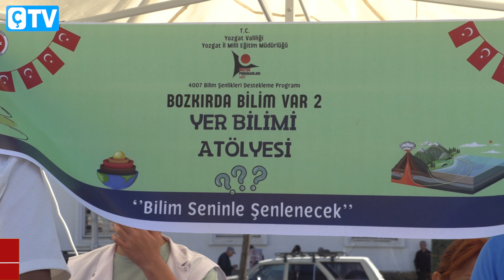YOZGAT’TA DEĞERLİ TAŞLAR 7’DEN 70’E İLGİ ODAĞI!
Yozgat İl Milli Eğitim Müdürlüğü tarafından düzenlenen "Bozkırda Bilim Var 2" TÜBİTAK 4007 Bilim Şenliği, bilim ve teknolojiye ilgi duyan herkesi bir araya getirmeye devam ediyor.Şenlik kapsamında 49 farklı bilim çadırında sergilenen projeler, hem öğrencilerin hem de vatandaşların büyük ilgisini çekiyor.Yozgat Bozok Üniversitesi Jeoloji Mühendisliği Bölümü Öğretim Üyesi Prof. Dr. Nursel Öksüz, şenlik hakkında yaptığı açıklamada,
"Bilim şenliğine hocalarımız sayesinde ikinci kez katılıyoruz. Çok mutluyuz. İnşallah öğrencilere katkımız olmuştur. Burada öğrencilere ve vatandaşlara değerli taşları tanıtıyoruz. Mikroskopla da taşların detaylarını gösteriyoruz. Ayrıca eski canlılar ve fosilleri tanıtarak öğrencilerin ufuklarını açmaya çalışıyoruz" dedi.

Çamlık Medya bünyesindeki ‘Yozgat Çamlık Gazetesi – Çamlık Ankara Gazetesi ve Çamlık TV’yi diğer mecralardan takip edin